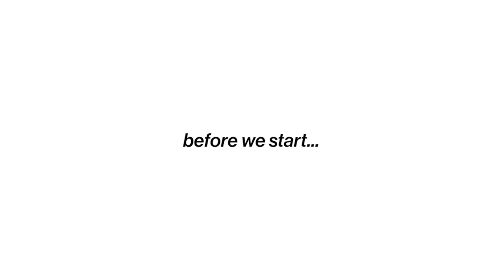MIDSIZE SPRING HAUL + BEST SALAD EVER + GIFTED EMPTIES 2022 | Nakd Fashion Vlog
I’m a midsize UK 18 and so I tend to wear EU 46 or XXL. I also include the recipe for my favourite vegan lunch with salad dressing from tiktok. Then a haul on my favourite empties from 2022 - so many great skincare, haircare and makeup favourites of mine, again all linked below. Hope you enjoy this midsize spring haul vlog!

MENTIONED
Grey long-sleeve top [L]
Dyson airwrap
Vita Liberata Beauty Blur Face [Medium]
Under-eye corrector [Medium]
Iconic lip gloss [Out Of Office]
Strapless wonderbra [36F]

NAKD HAUL ITEMS [in order of appearance]
I’m a size UK 18 and 5ft10 for reference

EMPTIES [in order of appearance]
Dermalogica precleanse
Cowshed oil
NEOM body cleanser
Weleda oil [Citrus]
Batiste dry shampoo [Tropical]
Kérastase condition [Blond Absolu]
NEOM pillow mist [Lavender & Jasmine]
Charlotte tilbury setting spray
Kate Somerville fading gel
NUXE lip balm
DHC deep cleansing oil
L’Oréal metal detox
VICHY oil control shampoo
Aveeno shampoo [Fresh Greens]
Neal’s yard deodorant [Lemon & Coriander]
Charlotte Tilbury magic cream
Frank body coffee scrub

DRESSING
1/4 cup olive oil
1/4 cup tahini
2-3 tablespoons lemon juice
2 x teaspoons Dijon mustard
2 teaspoons maple syrup / honey
1/2 teaspoon salt
Pepper to taste
2 x tablespoons cold water